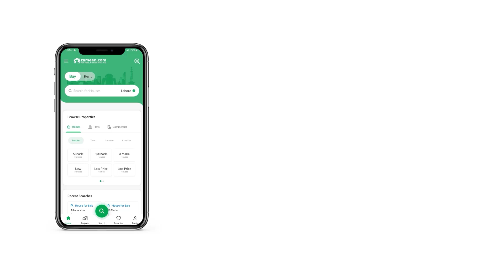4 MARLA RESIDENTIAL PLOT FOR SALE IN PALM CITY HOUSING SCHEME GUJRANWALA